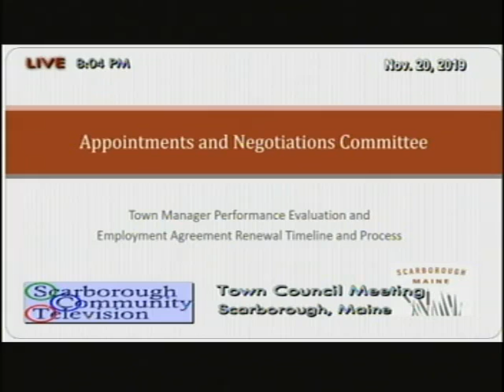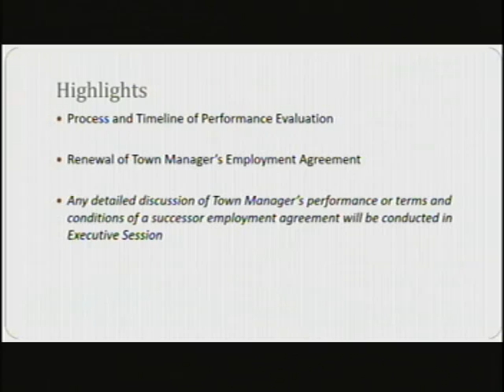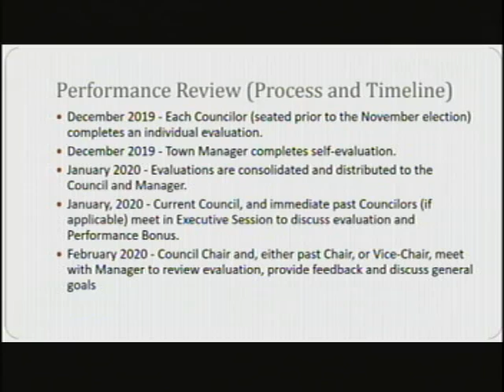Town Council, Nov. 20, 2019, Scarborough, Maine Town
Town Council, Nov. 20, 2019, Scarborough, Maine Town meeting. 1:44:03